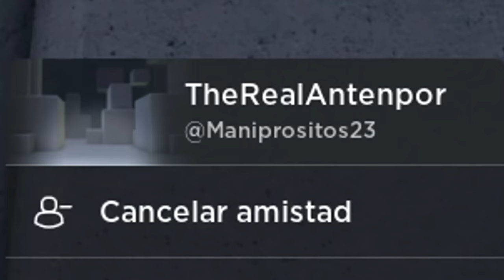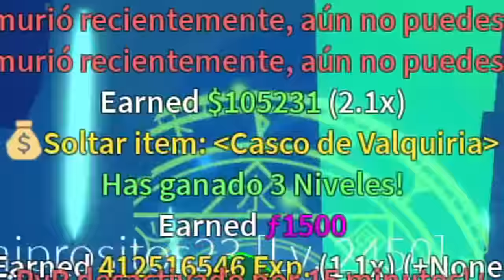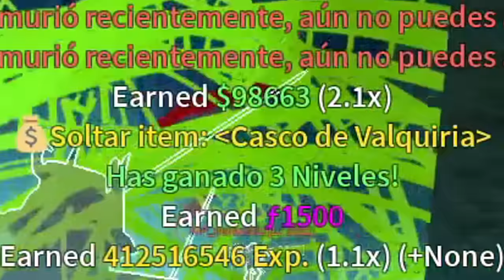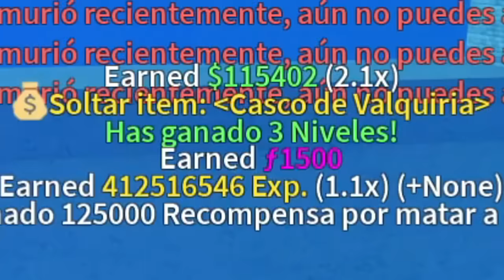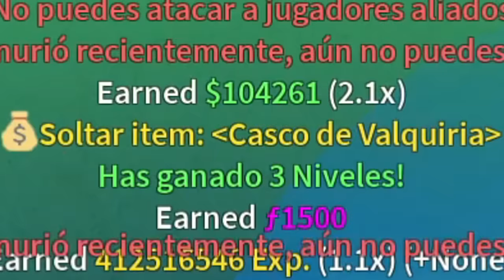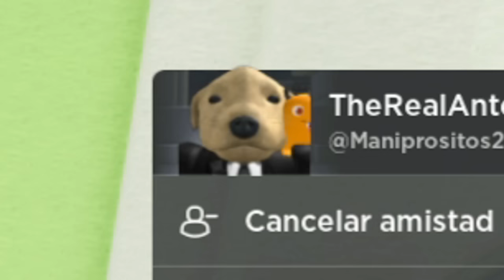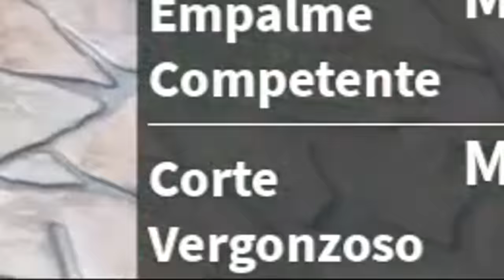CONSEGUI LA MINI YORU AL FIN EN BLOX FRUITS!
q onda bbtos, en este video de blox fruits voy a estar consiguiendo la mini yoru, DESPUES DE TANTO TIEMPO Y TANTOS INDRAS MUERTOS AL FIN LA VAMOS A CONSEGUIR, asiq nada espero que este video les guste ya saben que los quiero!